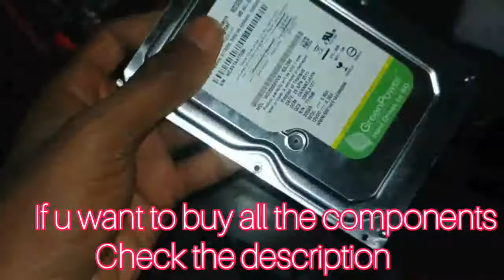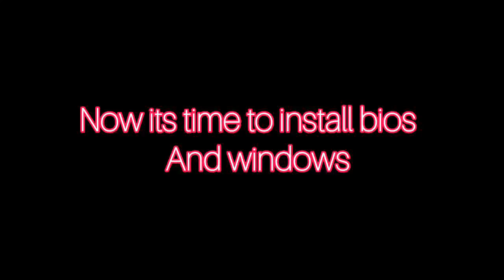Cheapest pc bulid part2 | Build your own pc under 7000 rs😍😍 | zebronics g41 d3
Motherboard model
Cpu : core 2 duo (e8400}
Socket number :775
Ram type ; ddr3 (maximum 8gb)
Hard drive type : SATA 320gb
Cabinate : intex (with power& restart                button, power indicators, 4 usb 2.0 ports, 1 esata port
Smps : 450 watts
Best buyying options ;
(Motherboard+processor+coolerfan+Thermal paste + 1SATA cable+ 2gb ddr3 ram + dvd drive ) ⬅ buy all these at 3890 combo pack by amaazon
Link (combo pack)
Buy best hard drive (sata320 gb) under 850 @ flipkart
Link:    WD GREEN POWER 320 GB Desktop Internal Hard Disk Drive (WD3200AVVSP-63L2B0)
Buy enter 15.4 inch HD LED Backlit Monitor (E-M16B)